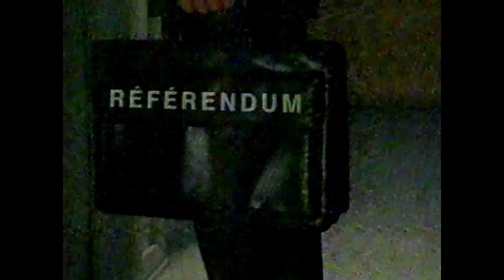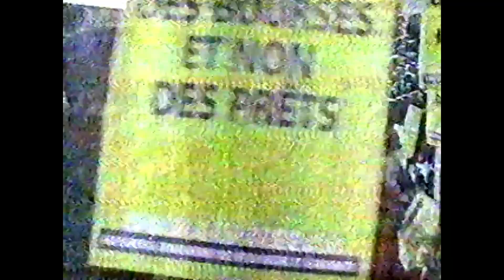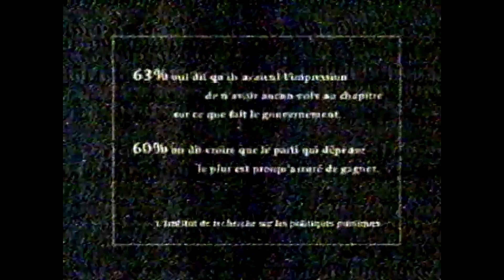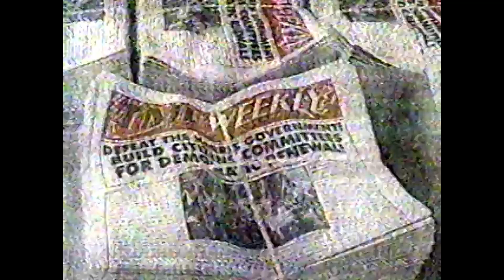Publicités électorales fédérales 2000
3 minutes donner aux partis politiques à radio canada